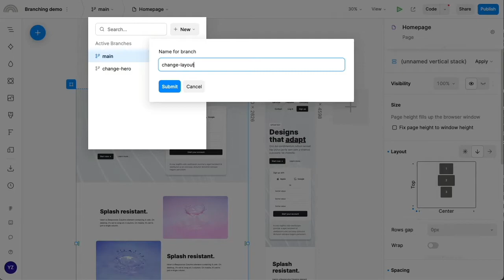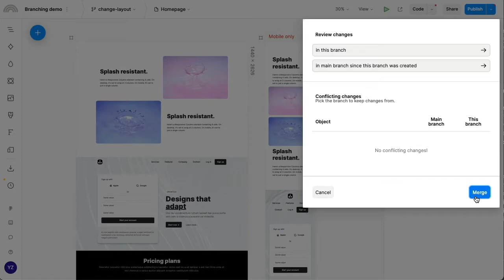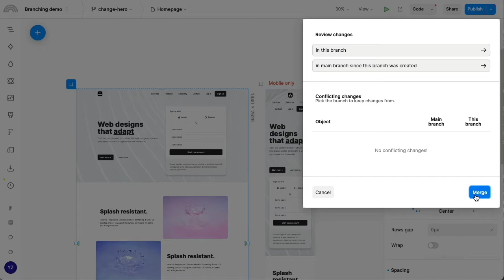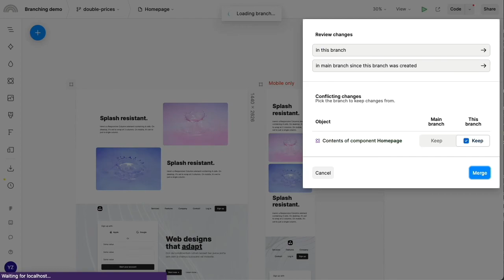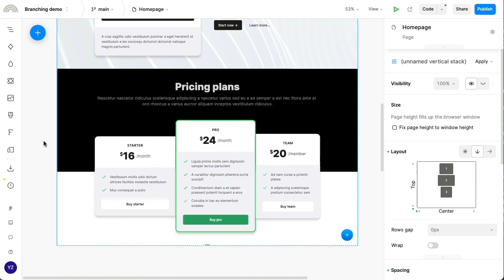Branching and merging in Plasmic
Branching lets you make collaboration workflows scale in Plasmic. You can make your changes in an isolated branch, and then merge them back in, resolving any conflicts along the way.

0:00 Why branching
0:49 Branching basics
2:14 Merging
3:15 Conflicts